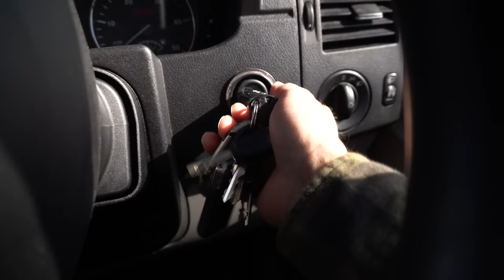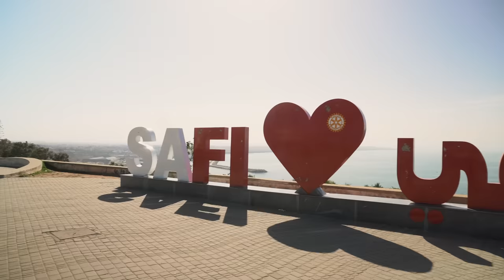Przegoniła nas policja 🚔 Uciekamy do Safi 🇲🇦 Vanlife Maroko #5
Hej! Stało się, przegoniła nas policja. Najpierw z jednej miejscówki potem z drugiej. Policja póki co nie daje mandatów. Przegoniła jedynie. Kazali odjechać ponieważ jest niebezpiecznie. Miejsca do spania szukaliśmy po ciemku co nie ułatwiało sprawy. Słodko gorzki van life w Maroku.
Pojechaliśmy do Safi
Safi to niewielkie portowo-przemysłowe miasto na zachodzie Maroka. Oblepione jest niedużymi budynkami, pomiędzy którymi stoją garncarskie piece. Jedna z najstarszych jego dzielnic nazywana jest Wzgórzem Garncarzy. Wszystko jest tu w kolorze gliny. Nawet dym wydobywający się ze stożkowatych ceramicznych pieców i pracujący tu ludzie.
Safi od blisko 5000 lat zajmuje się wyrobem ceramiki i jest od wieków jednym z największych centrów garncarstwa nie tylko w Maroko, ale całej Afryce. Tutejsza glina jest wyjątkowo czerwona dzięki dużej zawartości żelaza, która powoduje też, że wyroby z Safi są wyjątkowo trwałe. Rzeka płynąca przez miasto dostarcza wody niezbędnej do produkcji naczyń. A rosnące w okolicach krzewy żarnowca paliwa do pieców ceramicznych.

00:00 Introduction
01:01 Gotowanie darmowego jedzenia
04:23 Policyjny ogon
08:57 Jedziemy do Safi
09:34 Z wizytą w starej fabryce ceramiki
15:02 Medyna w Safi
17:43 Jedziemy na najbrudniejszą do tej pory miejscówkę